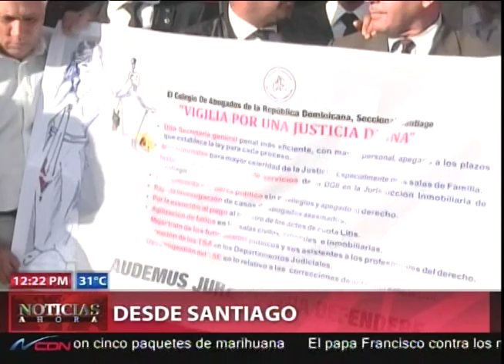Resumen informativo desde la Zona Norte del país